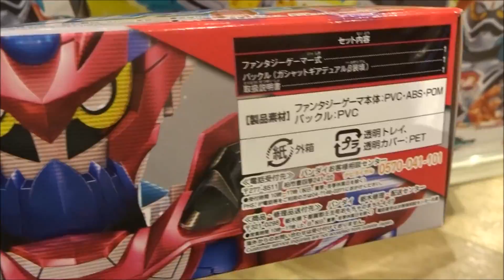仮面ライダーエグゼイド LVUR15 ファンタジーゲーマ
飯島寛騎 宝生永夢／仮面ライダーエグゼイド
瀬戸利樹 鏡飛彩／仮面ライダーブレイブ
松本享恭 花家大我／仮面ライダースナイプ
松田るか 仮野明日那／ポッピーピポパポ
岩永徹也 檀黎斗
小野塚勇人 九条貴利矢
甲斐翔真 パラド…バグスター
博多華丸 鏡灰馬
仮面ライダーエグゼイド 激打撃斬 DXガシャコンブレイカー
仮面ライダーエグゼイド 変身ベルト DXゲーマドライバー
レベルアップライダーシリーズ 01
仮面ライダーエグゼイド アクションゲーマー
仮面ライダーエグゼイド DXシャカリキスポーツガシャット
 LVUR01 仮面ライダーエグゼイド アクションゲーマー
 DXキメワザスロットホルダー&爆走バイクガシャット
仮面ライダーエグゼイド DXバンバンシューティングガシャット
仮面ライダーエグゼイド DXタドルクエストガシャット
仮面ライダーブレイブ クエストゲーマー
仮面ライダーゲンム アクションゲーマー
仮面ライダースナイプ シューティングゲーマー
仮面ライダーエグゼイド 乱弾必中 DXガシャコンマグナム
仮面ライダーエグゼイド 双刃烈破 DXガシャコンスパロー
DX仮面ライダーブレイブ スペシャルなりきりセット
仮面ライダーエグゼイド LVUR08 チャンバラゲーマ&スポーツゲーマセット
仮面ライダーエグゼイド LVUR06 ビートゲーマ
仮面ライダーエグゼイド LVUR05 ロボットゲーマ
仮面ライダーエグゼイド LVUR09 コンバットゲーマ
仮面ライダーエグゼイド DXゲキトツロボッツガシャット
仮面ライダーエグゼイド DXジェットコンバットガシャット
仮面ライダーエグゼイド DXギリギリチャンバラガシャット
仮面ライダーエグゼイド 双刃烈破 DXガシャコンスパロー(バンダイ)
仮面ライダーエグゼイド 変形ソードアックス 188100(マルカ)
仮面ライダーエグゼイド 変形ショットガン 188099(マルカ)
仮面ライダーエグゼイド  ディスクシューター(プレックス 尾上萬)
仮面ライダーエグゼイド 光る!サウンドバスターガン (ハピネット)
仮面ライダーエグゼイド  乱弾必中 DXガシャコンマグナム(バンダイ)
LVUR03 仮面ライダースナイプ シューティングゲーマー
仮面ライダーエグゼイド DXゲキトツロボッツガシャット(バンダイ)
ライダーヒーローシリーズ05 仮面ライダースナイプ
仮面ライダーエグゼイド DXシャカリキスポーツガシャット(バンダイ)
ソフビヒーロー仮面ライダー(仮面ライダーエグゼイド)(バンダイ)
仮面ライダーエグゼイド ミニガシャコンマグナム(ハピネット)
仮面ライダーエグゼイド DXドラゴナイトハンターZガシャット
仮面ライダーブットバソウル メダルホルダーケース
仮面ライダーエグゼイド DXマイティブラザーズXXガシャット
仮面ライダーエグゼイド 変身ベルト DXバグルドライバー
DXデンジャラスゾンビガシャット&バグスターバックル
DXライダーガシャットケース&プロトゲキトツロボッツガシャット
ダブル装填 DXガシャコンキースラッシャー
 変身ゲーム DXガシャットギア デュアルβ
 LVUR13 仮面ライダーゲンム ゾンビゲーマー
仮面ライダーエグゼイド LVUR16 シミュレーションゲーマ
Hiroshima Prefecture
Itsukushima Shrine
 毎日投稿
広島youtuber
次世代 youtuber
１日10万回再生
１００万回以上再生されている動画、チャンネル